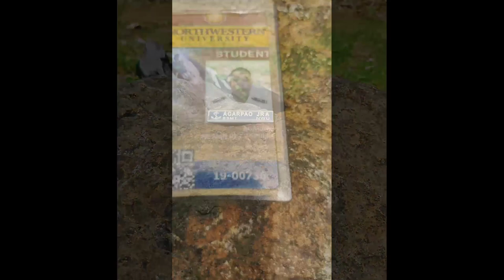DTLT 6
DTLT 6 BY AGARPAO JORDAN BSMT 3B